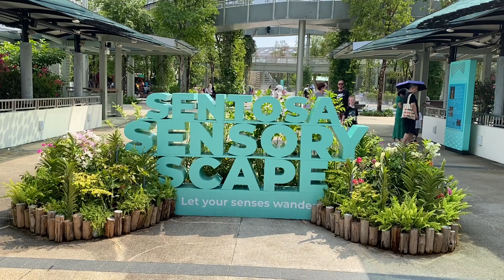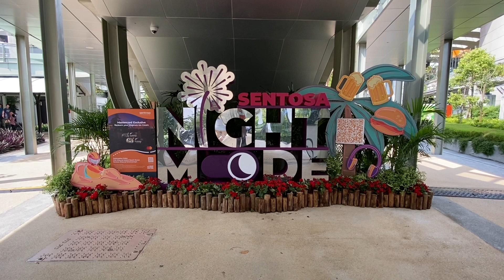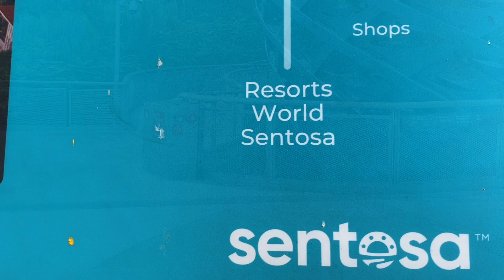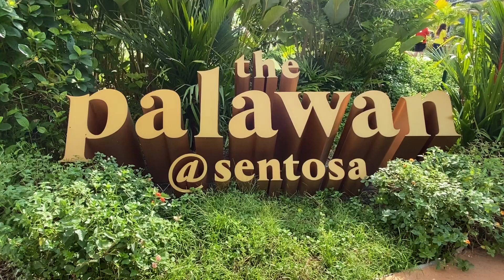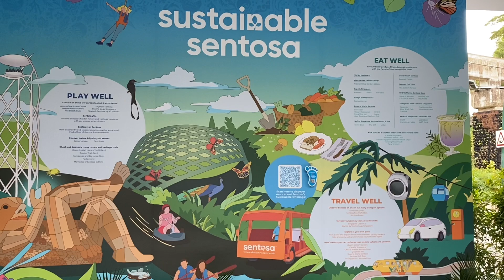📍Tour of Sentosa Island, in the afternoon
Sentosa Island :

Sentosa is an island resort off Singapore’s southern coast, connected to the city by road, MRT, monorail and cable car.

Things to do:
📍Resorts World Sentosa; Universal Studios Singapore; Fort Siloso Skywalk

📍There are three majors Beaches;
      Siloso Beach
       Palawan Beach
       Tanjong Beach

📍Fort Siloso Sky Walk;
“The Skywalk trail 181 meters long , towering 11-storeys high “

Fort Siloso & Surrender Chambers : 9am - 6pm
Exhibits opens at 10am. Last admission at 5.30pm
Fort Siloso Skywalk lift operates from 9am - 10pm

“Fort Siloso is Singapore's only well-preserved coastal fort that served as part of the country's defences. The on-site military museum contains a treasure trove of WWII memorabilia, including coastal guns, the remains of fortified military structures and tunnels, as well as an interactive video documentary, complete with wax figures of Japanese & British soldiers at the Surrender Chambers.”